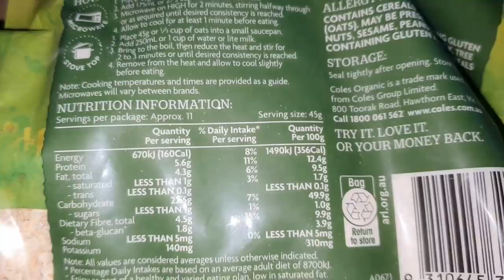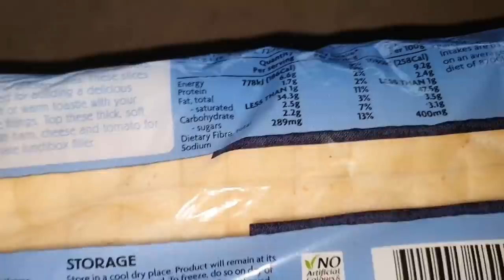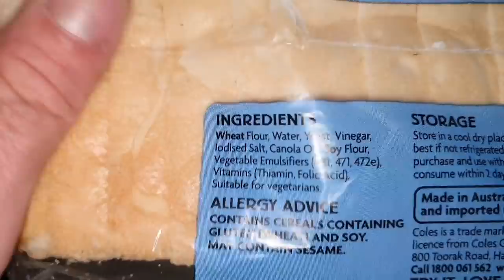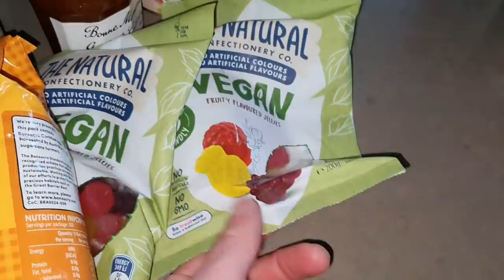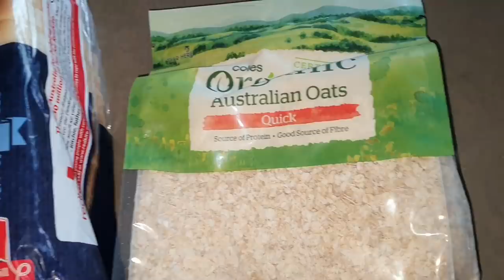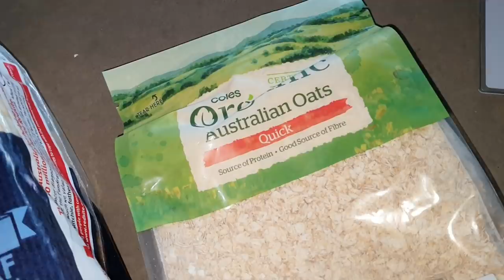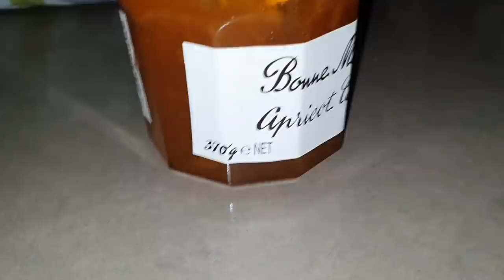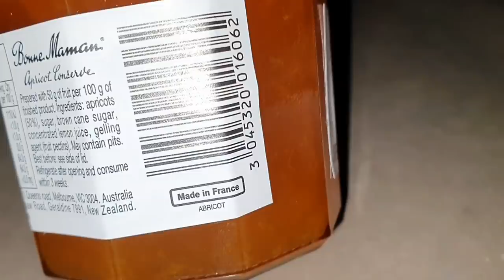How To Get Fat Adapted So You Have Abs All Year Long